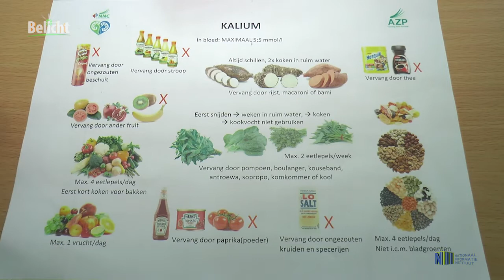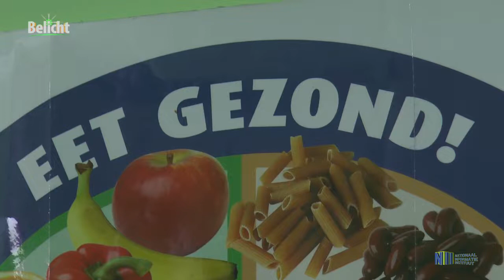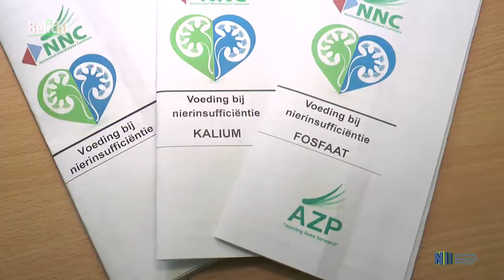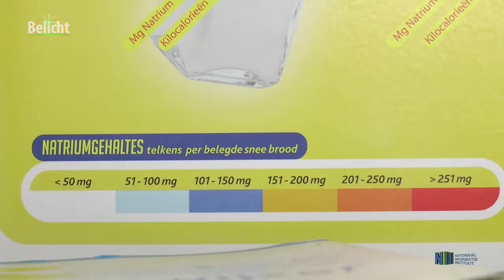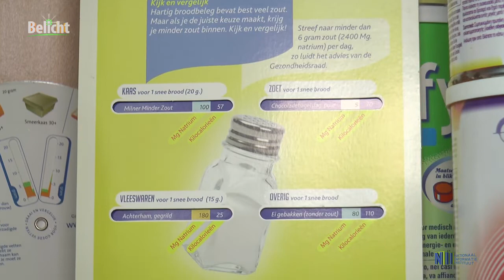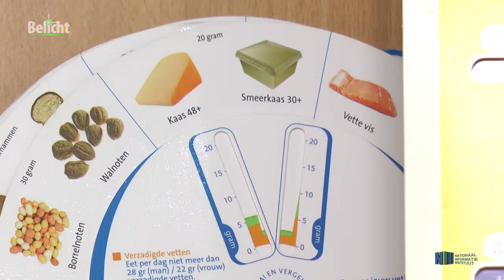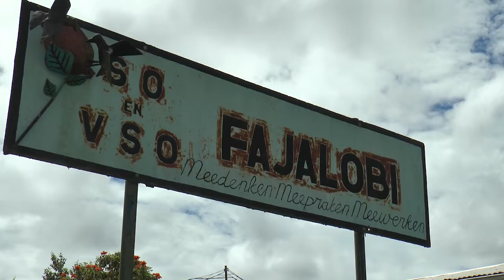BELICHT - 03 juni 2018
1. Toename dialyse patiënten in Suriname
2. Commissies voor controle gemeenschapsbossen
3. Jongeren met verstandelijke beperking leren praktische vakken